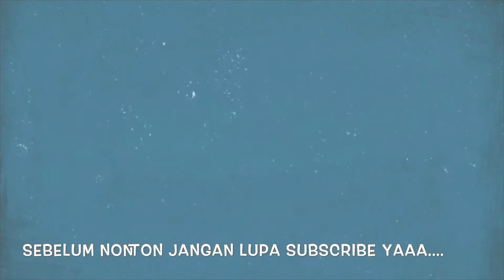JAPANVLOG | KENDARAAN UMUM JEPANG YANG SERING SAYA GUNAKAN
Kendaraan umum Jepang yang sering saya gunakan adalah JR densha dari lokasi tinggal, kemudian Meitetsu ke arah tinggal keluarga disana dan bus ¥100 Bus paling murah, di setiap kota bis seperti ini ada, bus ini biasa keliling kampung, murah dan praktis. Saya suka naik bus ini

GRATIS kok gak pake bayar ☺️ langsung klik dibawah ini yaa